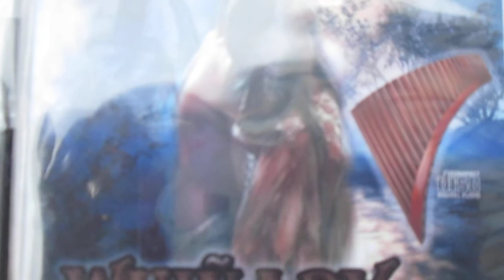Musicians in Cali, CO